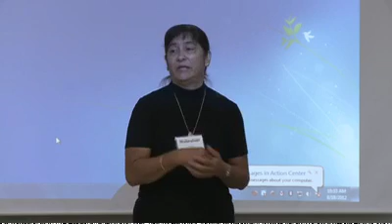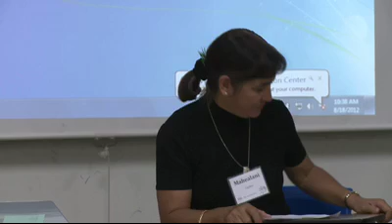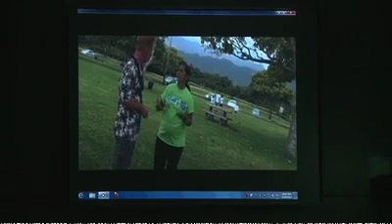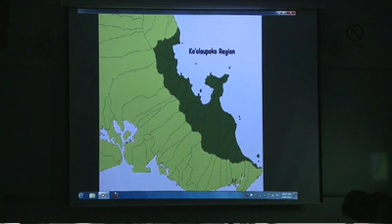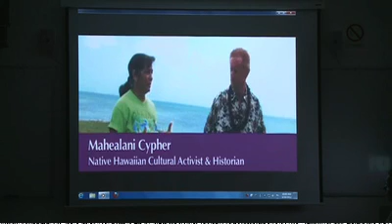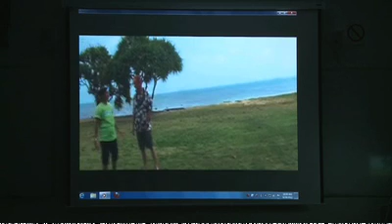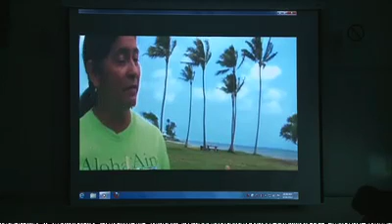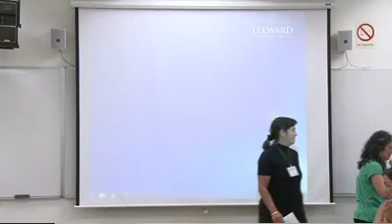'Aha Wahine Kuhinapapa 2012- E No'ono'o Hawai'i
E No`ono`o Hawai`i: Think Hawaiian - Colonizing the world through Hawaiian thought

Presenters- Mahealani Cypher, Cultural interpreter and Kimi Apiki, Native Knowledge LLC

From the viewpoint of this presenter, the Hawaiian people have a unique opportunity to influence and guide people of all nations to learn to live in pono, that universal harmony and balance with all things. Working from our strengths rather than our fears, we can demonstrate through our behavior and practice that Hawaiian values can offer solutions to nearly every challenge facing mankind. We begin this role-modeling by understanding who we are and where we come from.